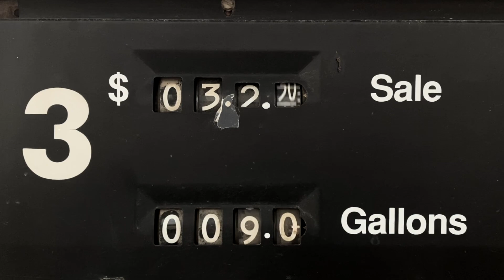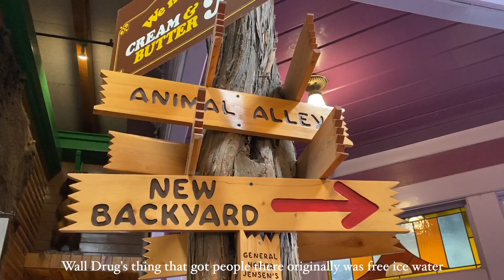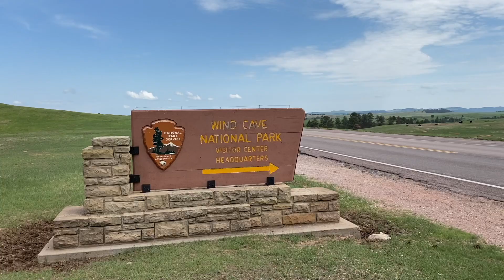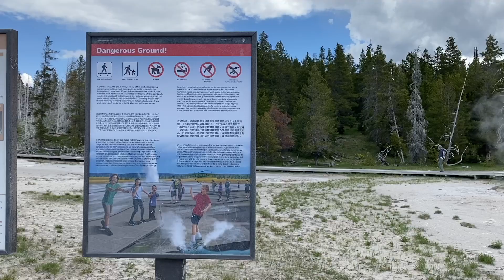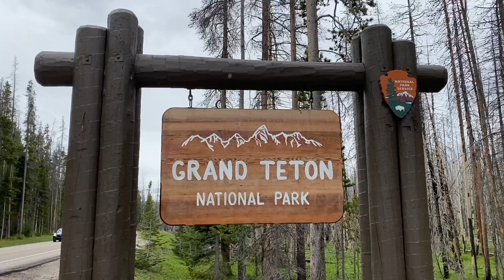two-week road trip to yellowstone national park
All in all, the beauty that the American West holds is hard for me to truly appreciate. I'd best describe it as overwhelming. I'm used to the calm fields of corn and soybeans, small deciduous forests and mild hills, which within these I've learned to search for and appreciate the tiny things--the small beauties. Yet, out there on that trip, you could not begin to deny the beauty and rich culture surrounding us. I hope I did it justice :)

Last May my family took our skoolie on a roadtrip from Indiana to Yellowstone National Park, visiting various roadside attractions, state parks, and national parks along the way! It took about two weeks (and a millennium longer for me to actually edit the video). I hope you enjoy!!

Free Music for Videos 👉 Music by The Natterjacks - What We're Told